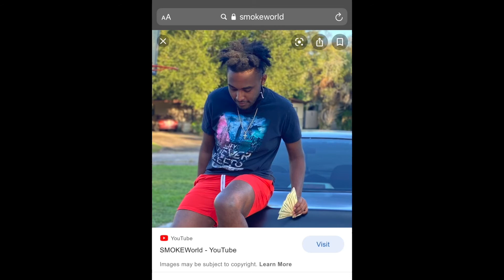I FINALLY GOT MY BRACES OFF!! *2 YEARS LATER*